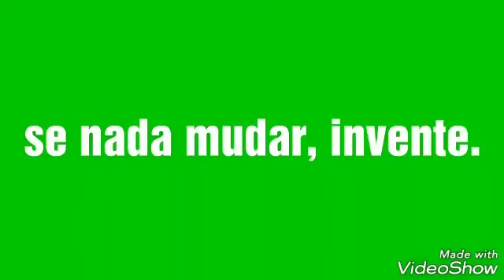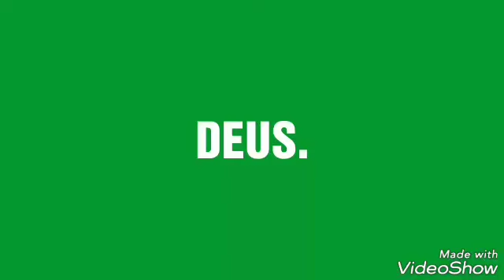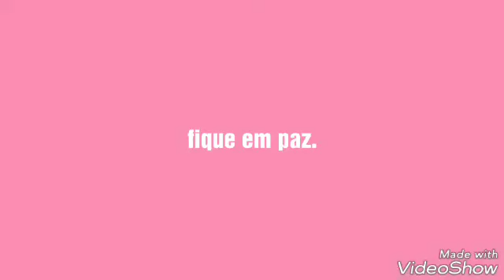UMA LINDA MENSAGEM DE MOTIVAÇÃO